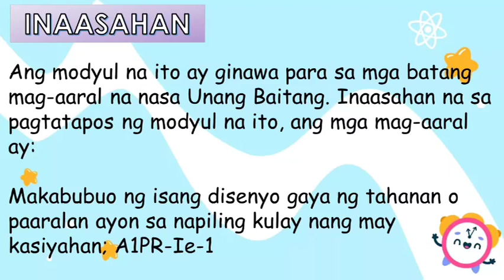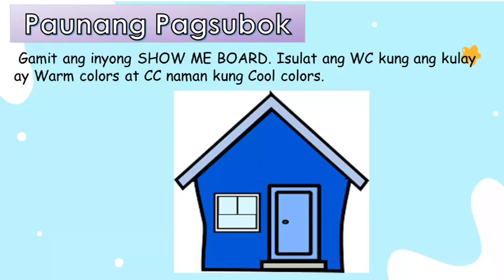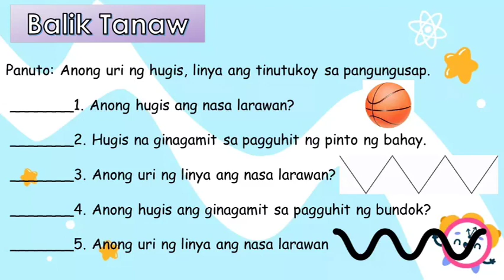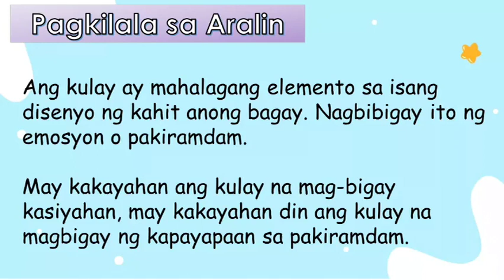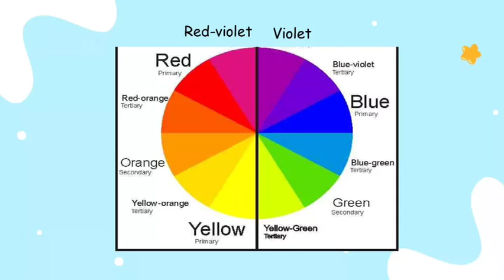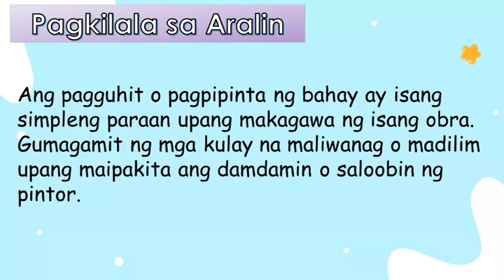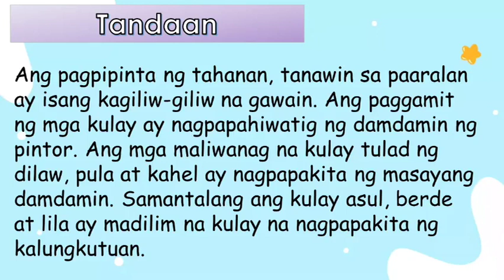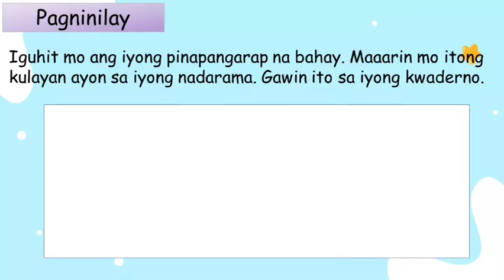Grade 1- ARTS WEEK 5 QUARTER 2 (MELC: A1PR-Ie-1)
Makabubuo ng isang disenyo gaya ng tahanan o paaralan ayon sa napiling kulay nang may kasiyahan; A1PR-Ie-1.